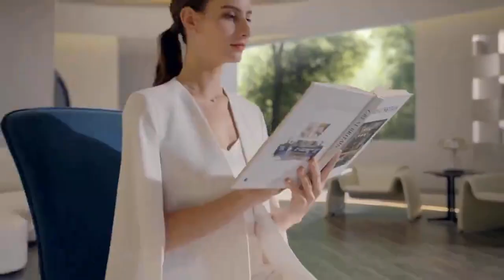Dreame L20 Ultra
L20 Ultra OVERVIEW

Take detailed cleaning to a whole new level with L20 Ultra, a fully automatic MopExtend™ robot vacuum and mop that cleans floors and cleans itself. L20 Ultra's myriad of cutting-edge technologies combines mop extension and mops removal, highest 7,000Pa of suction power in industry , auto dust collection, mop washing and drying, water and solution adding, automatic water refilling and draining, advanced AI-powered navigation, worry-free CleanGenius, and more to make daily home cleaning fully automatic.

FEATURES

🗝️ 7,000Pa Suction Power - Highest Suction in Industry

L20 Ultra has the industry's largest suction force of 7000Pa , and is equipped with a liftable full-rubber roller brush that resists hair entanglement, so that hair, dirt, dust, and even small debris have nowhere to hide. It can also detect "carpets" and floors of different materials, automatically adjust the suction power, and penetrate deep into the gaps, so that all kinds of dust and particles can't hide.

🗝️ MopExtend™ Technology - FIRST in Industry

L20 Ultra is equipped with the exclusive and first bionic robotic arm, which imitates the cleaning habit of a real person mopping the floor by hand. It automatically expands when it encounters corners, and no longer needs to be manually repaired for edge cleaning. Wipe, the world's first patent leading the new technology in the sweeping and mopping industry, "reach out" to wipe the corners, and there will be no dead ends in cleaning.

🗝️ Auto Mops Removal - FIRST in Industry

L20 Ultra will auto remove its mop pads at its base station before vacuuming thick carpets to prevent wetting or dirtying the carpet.

🗝️ CleanGenius™ - Dirt Detection Technology

Equipped with an optical intelligent dirt detection system , each time the mop is washed back, it detects the degree of dirt of the mop, and automatically rewashes the heavily soiled mop, washing twice is better than washing once cleaner! AI intelligence can identify room, furniture, and floor materials , and combine usage habits and dirty maps to automatically develop the best cleaning plan.

🗝️ 3D Structured Light + AI Camera + Auto LED Light Illumination

AI Action visual obstacle avoidance lens, can identify more than 55 kinds of obstacles , precise obstacle avoidance, you can directly see the type of obstacle on the App map, click on the icon to see it with photos of obstacles to facilitate follow-up movement to ensure that each floor is really clean. With the Auto LED light, it can also illuminate in the dark for seamless navigation.

🗝️ 10.5mm Mop-Raising & LIftable Rubber Brush - Highest Mop Raising in Industry

The highest and most complete mopping system in the industry must be equipped with the most intelligent mop lifting mechanism to avoid unnecessary secondary pollution. When the L20 Ultra detects a short-haired carpet, it will also actively raise the mop by 10.5mm to avoid wetting the carpet and the roller brush.

🗝️ Auto Water Refill & Drain - Water Hookup Kit (Optional)

It can be installed with a water and sewage module, which can automatically change clean water and pour sewage. No need to manually empty or refill your heavy water tanks anymore!

🗝️ Remote Video Camera + Control - (TUV Privacy Security Certification)

Remote image and two-way voice interaction, human figure recognition and follow, where to sweep, new upgraded two-way interactive image housekeeper, sweeping machine and mobile phone can make two-way calls, remote can tease children and furry children at home, do not miss every moment of children's growth . Added the function of following the figure, and you can scan wherever you go.

🗝️ Multi-Functional Base Station - Ultimate Hands Free

L20 Ultra has auto refill detergent, dust collection, water refill & drain, mop hot air drying. Enjoy fully automated care and maintenances for your robot!

🛎️ SPECIFICATIONS

Exclusive Features:

🗝️ Strongest 7,000Pa Suction

🗝️ MopExtend™

🗝️ Auto Mops Removal

🗝️ CleanGenius™

🗝️  3D AI Camera + Auto LED Illumination

Mapping Sensor: LDS, 3D Structured Light + AI, Auto LED Light Illumination

Objects Recognition (Front Camera) / Obstacle Avoidance: Yes

Suction Power: 7,000 Pa

Robot Vacuum Dimensions: 35 x 35 x 10.4 cm

Base Station Dimensions: 60.7 x 42.6 x 49.9 cm

Dust Bag Capacity: 3.2L (Up to 75 days)

Clean / Used Water Tank Capacity: 4.5L / 4.0L

Auto Mop Washing / Hot Air Drying: Yes

Auto Water/Detergent Refilling: Yes

Auto Mop Lifting: Yes (10.5mm*)

Battery Capacity: 6,400 mAh (Fast Charging)

Battery Life: 260 mins (Vacuuming/Mopping in Quiet Mode)

                      180 mins (Vacuuming & Mopping in Quiet Mode)

Amazon Alexa / Google Assistant / Siri Support: Yes